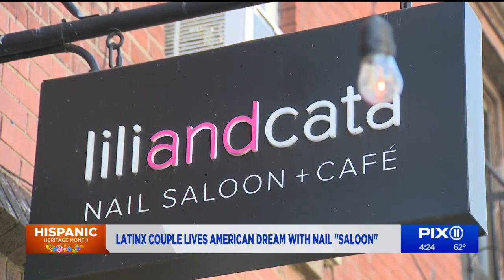Latino couple living American Dream with nail 'saloon'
The co-founders of a Brooklyn nail salon came to the United States as children from El Salvador and Colombia. Growing up, they lived in the same building. Now, years later, the husband-and-wife team created Lili and Cata, a go-to spot for unique manicures and pedicures in Greenpoint.